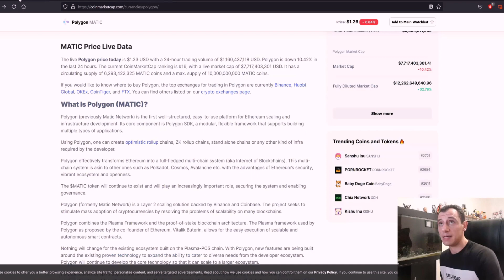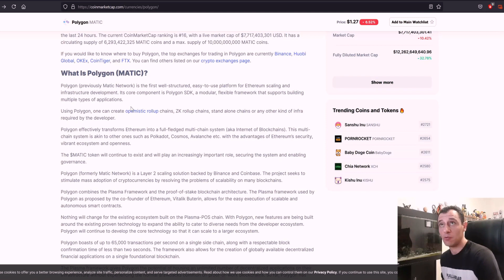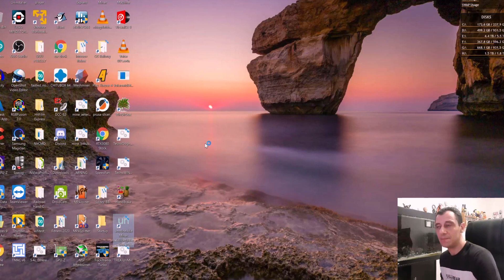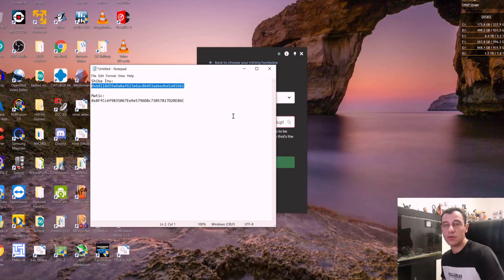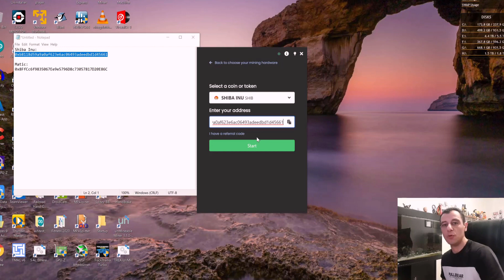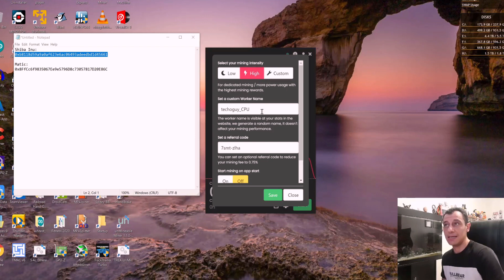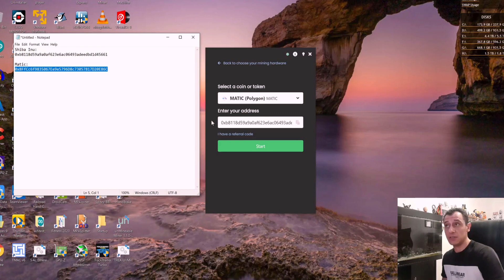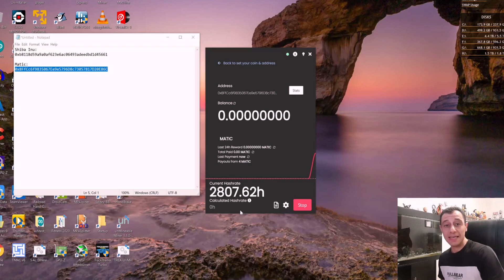How to Mine Shiba Inu and Matic Polygon | Easy Guide!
In this video guide, I will be showing you how you can mine the Shiba Inu coin and also the Matic Polygon Token in a very quick and easy way!

I hope you find this video useful and if you have any issues or comments, let me know below.